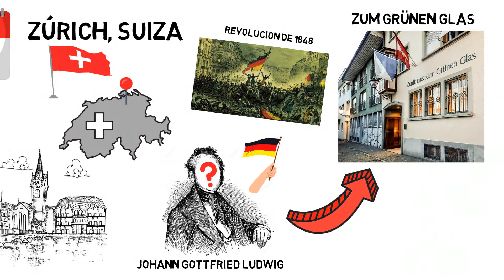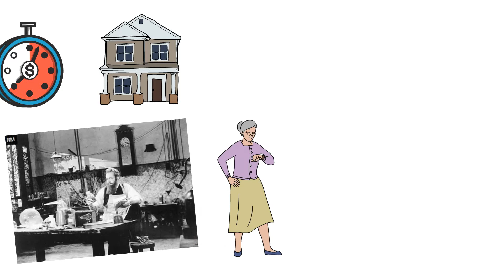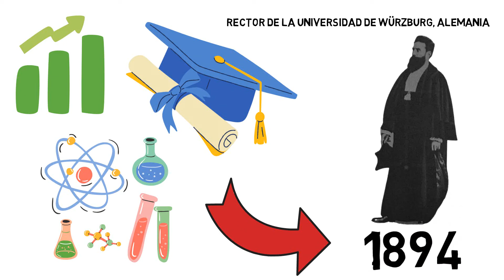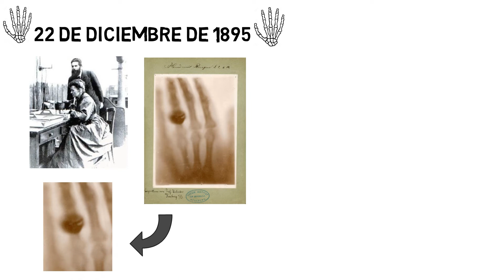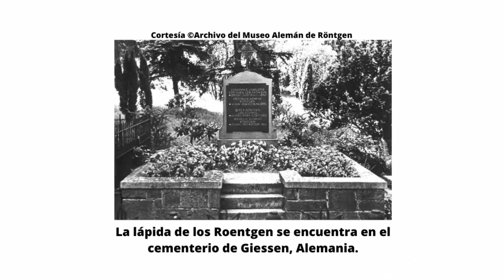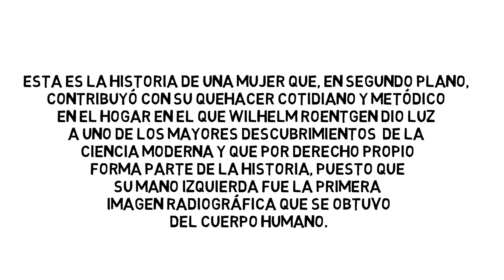LA HISTORIA DE ANNA BERTHA ROENTGEN EN 6 MINUTOS ☢❤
Buen dia colega! en este video te explicaremos un poco de la vida de Anna Bertha Roentgen; la historia detrás esta gran mujer que en segundo plano contribuyó al descubrimiento de los rayos x junto con su esposo Wilhelm C. Roentgen.
Esperemos que te guste!✌☢